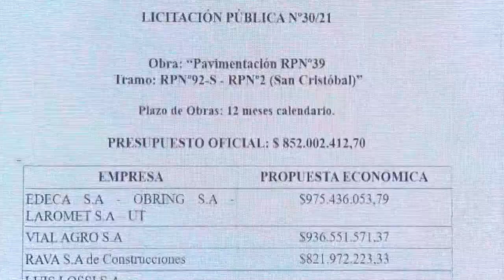SANTA FE ABRIÓ LICITACIONES VIALES Y DE VIVIENDAS EN SAN CRISTÓBAL POR MÁS DE 941 MILLONES DE PESOS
“Esta provincia empieza a revitalizarse con la ejecución de cada una de las rutas que la cruzan transversalmente”, afirmó el gobernador Perotti. Además, anunció la llegada de 12 ambulancias de alta complejidad, una de las cuales entregó en esa ciudad.